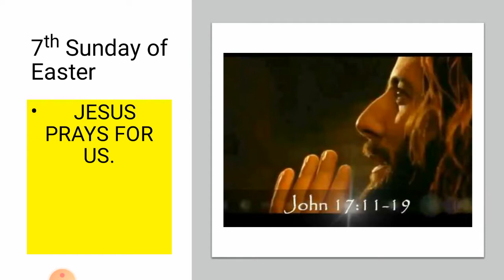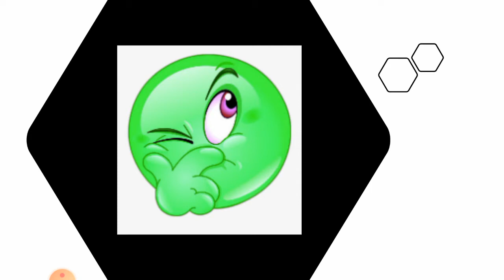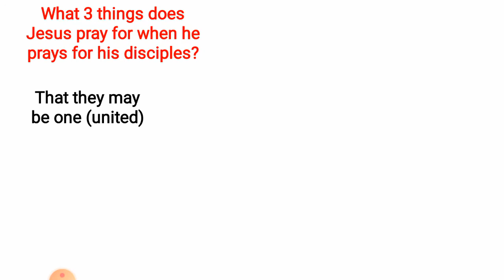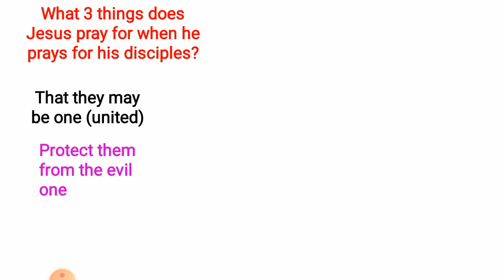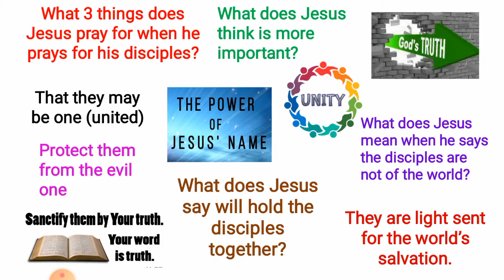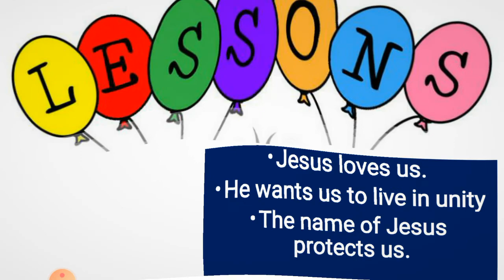JESUS PRAYS FOR US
7th Sunday of Easter Lesson for kids